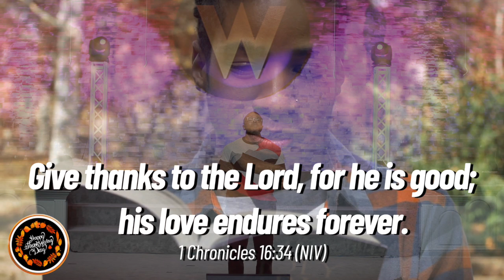Replay - Happy Thanksgiving from Pastor Mitch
(Replay) - I know that the holidays can be discouraging for some of us who have lost loved ones...